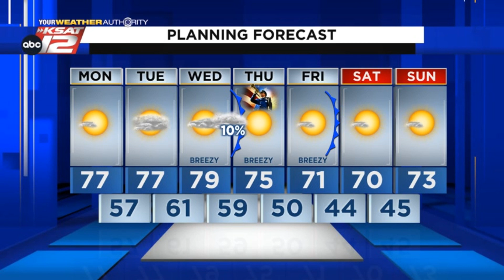Justin's Midday Update: November 8, 2021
Beautiful weather today, with more clouds scheduled to arrive tomorrow.